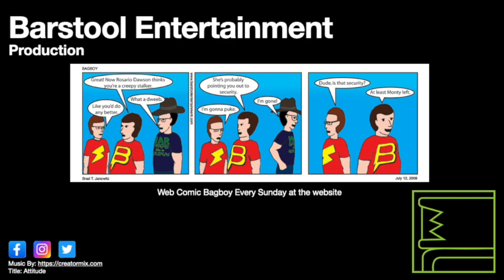GTA Vice City: Mall Shootout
Tommy has to pick up some computer tech for the Colonel and things go badly.